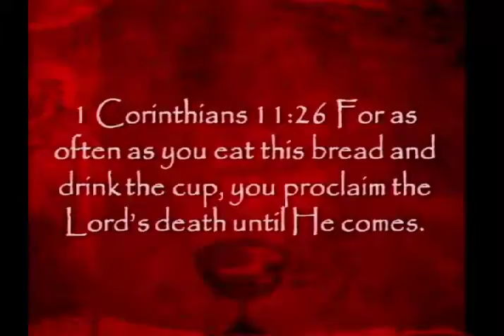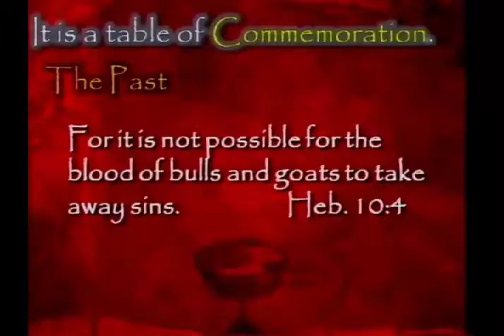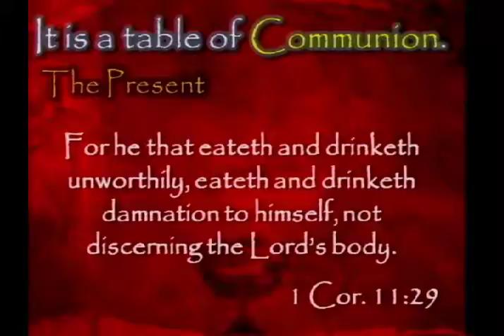The Lords Supper (4/15/12)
The Lords Supper